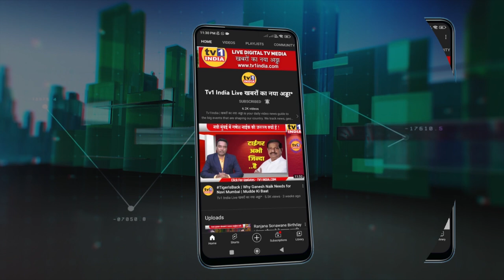Devendra Fadanvis | शेतकर्‍यांना सौर ऊर्जेची वीज | 60 हजार सौर कृषीपंपांचे लोकार्पण | DevaBhau@DF_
शेतकऱ्यांना अखंडित वीजपुरवठा म्हणून सौर कृषी पंप आणि बळीराजा मोफत वीज योजना अशा दोन योजनांचा मुहुर्त संभाजी नगरच्या लाडक्या बहिणींच्या मेळाव्यात देवाभाऊंच्या हस्ते करण्यात आला.
यावेळी 'मागेल त्याला सौर कृषी पंप' योजनेअंतर्गत शेतकऱ्यांना 60,000 पंप दिलेयत.
त्या पंपांच्या विमा उतरविला आहे. पुढील 5 वर्षांत, पंपाच्या दुरूस्तीची जबाबदारी सरकारनं उचललीय.      सर्वाधिक कृषीपंपाचा संभाजीनगर राज्यातील पहिला जिल्हा असेल.येत्या 18 महिन्यांत शेतकऱ्यांची सर्व वीज सौरऊर्जेच्या माध्यमातून येणार असून शेतकऱ्यांसाठी स्वत:ची वीज कंपनी स्थापन करणारे महाराष्ट्र हे देशातील पहिले राज्य ठरले आहे.